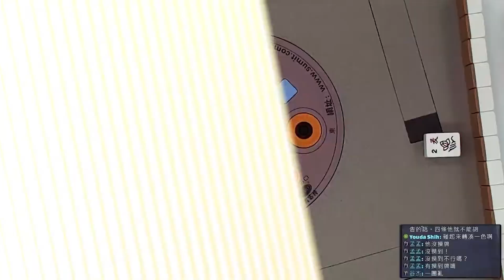碰碰胡過水 只為了給自己一線生機!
[ 第五季百萬大賽 ] 衛星單桌賽：4月12日 (三) 19:00

參賽選手：
黃翌東 / 台北 / 服務業
詹振皓 / 台北 / 保全業
王彥智 / 新北 / 烘焙業
吳俊德 / 台中 / 服務業

主播：阮雀屏
賽評：趙玉瑋

《麻將大師》第五季百萬大賽主賽事開賽 🀄️🀄️
第五季百萬大賽保證總獎金為200萬，第一名至少有58萬，歡迎全台麻將好手報名來挑戰爭奪百萬大獎與麻將大師的頭銜，直播桌賽事會於《麻將大師》YouTube頻道播出，將比照正式體育賽事，搭配賽評與專業主播講評，歡迎麻將玩家來報名挑戰。

【賽事介紹】
賽事 0️⃣：小衛星單桌賽 (4取2晉級衛星單桌賽）
賽事 1️⃣：衛星單桌賽 (4取1晉級主賽事資格單桌賽）
賽事 2️⃣：主賽事資格單桌賽 (4取1晉級百萬大賽主賽事）
賽事 3️⃣：第五季百萬大賽主賽事